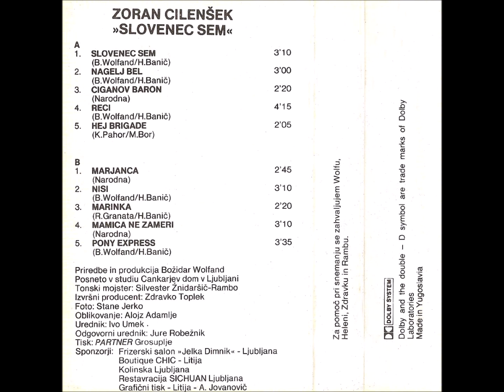Zoran Cilenšek - Marjetica (1991)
Album: Špela (1991)